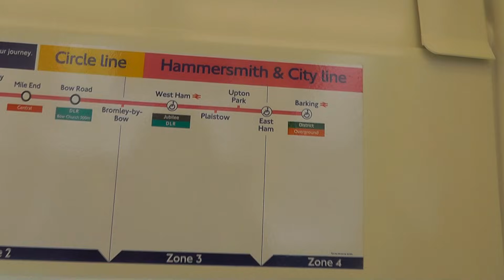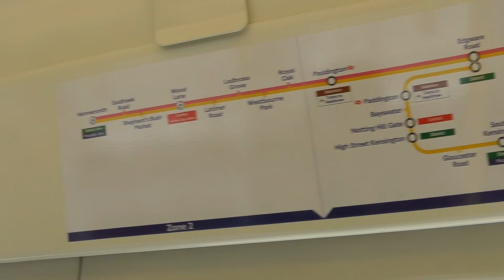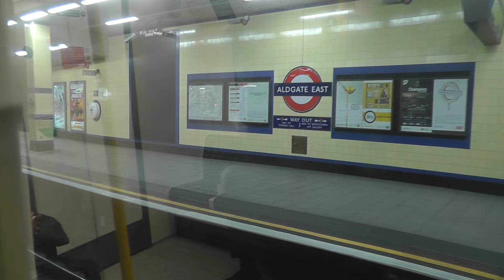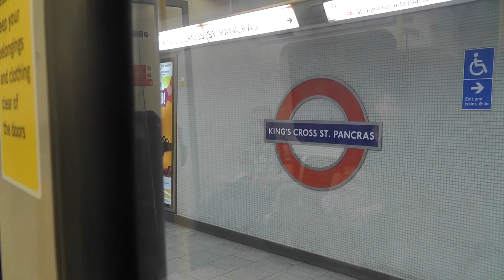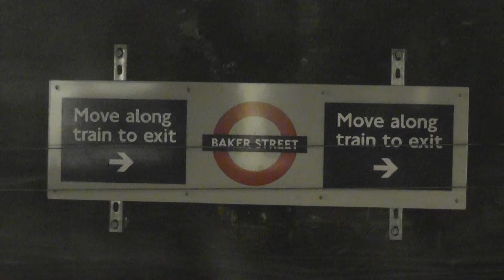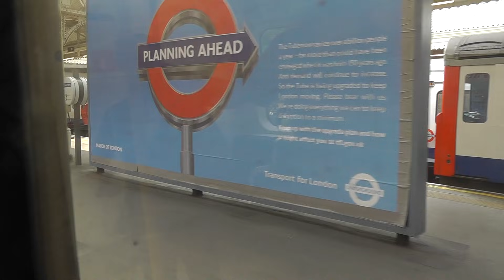Full Journey on the Hammersmith & City Line (S7 Stock) From Barking to Hammersmith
Hammersmith & City Line S7 Stock 21330

START : BARKING

East Ham
Upton Park
Plaistow
West Ham
Bromley-by-Bow
Bow Road
Mile End
Stepney Green
Whitechapel
Aldgate East
Liverpool Street
Moorgate
Barbican
Farringdon
King's St Pancras
Euston Square
Great Portland Street
Baker Street
Edgware Road
Paddington (H & C)
Royal Oak
Westbourne Park
Ladbroke Grove
Latimer Road
Wood Lane
Shepherds Bush Market
Goldhawk Road

END : HAMMERSMITH

© X2K9